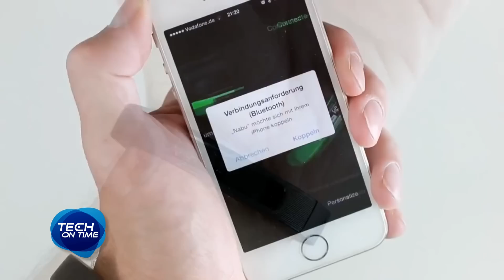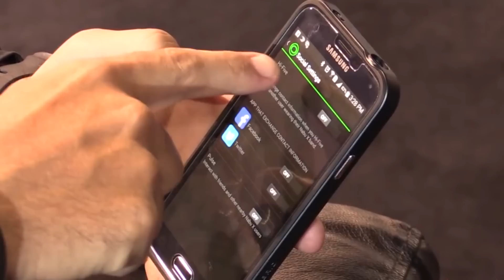Tech On Time 90 Sec : Razer Nabu X สายรัดข้อมือเพื่อสุขภาพและโซเชียล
ในงาน CES 2014 นั้น Razer ได้เปิดตัว Razer Nabu สายรัดข้อมือเพื่อสุขภาพรุ่นแรกมาแล้วครับ และใน CES 2015 Razer เปิดตัว Razer Nabu X สายรัดข้อมือเพื่อสุขภาพและโซเชียลครับ